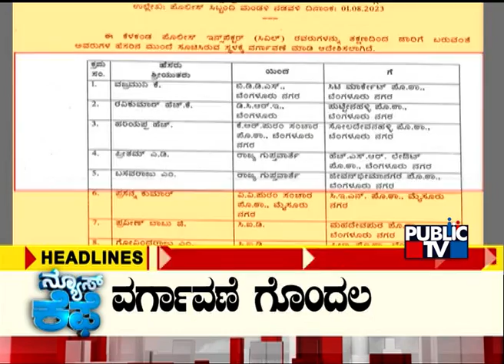Public TV | News Cafe Headlines | August 03, 2023